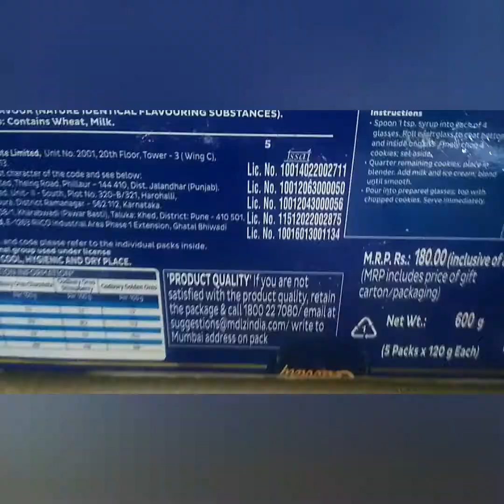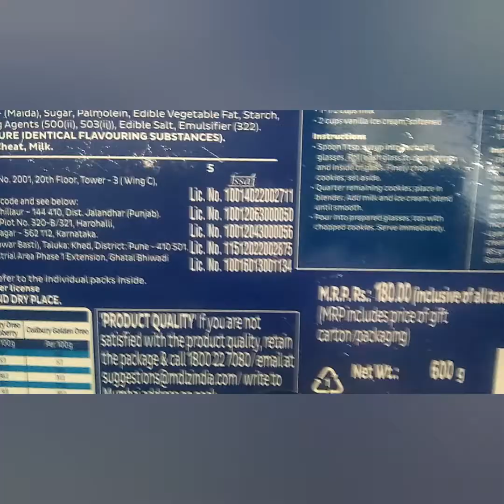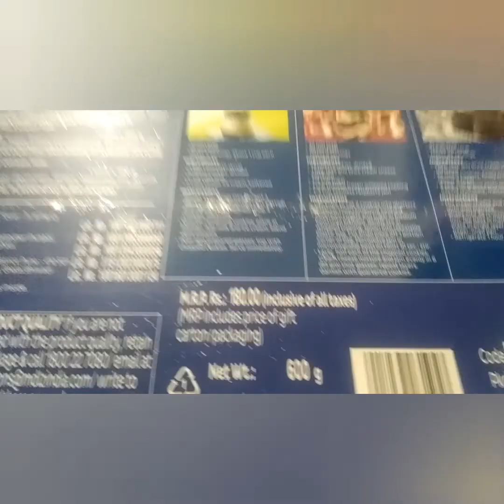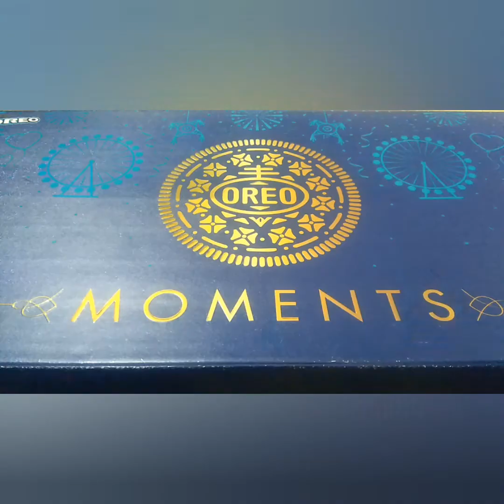Unboxing 'OREO-MOMENT'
Try it once.